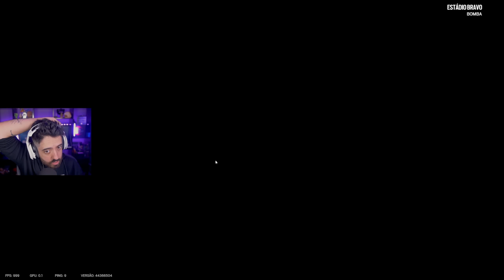RAINBOW SIX SIEGE - SAUDADES DE MAROTAR 🤣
VÍDEO GAMEPLAY DE RAINBOW SIX SIEGE! HOJE NESSE MAPA NOVO ESQUISITO VOU LEMBRAR COMO É BOM MAROTAR NO JOGUIN HIHI

- Validade limitada